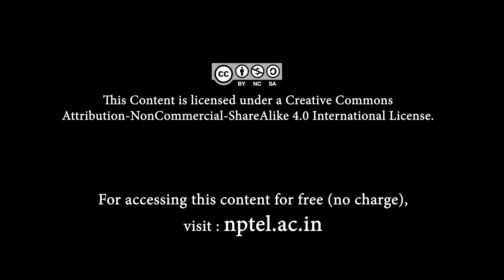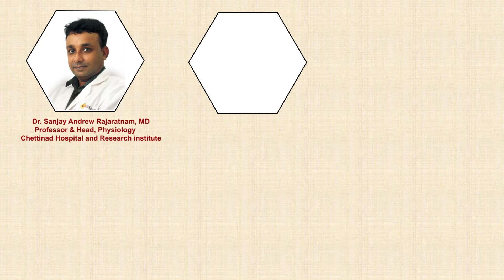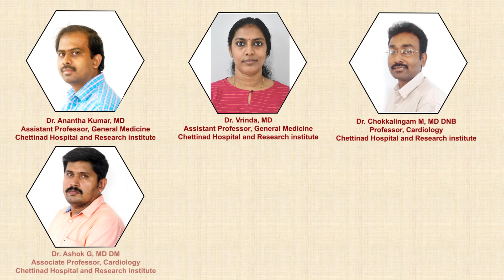Introduction - Electrocardiogram - Interpretation and application in clinical practice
Electrocardiogram - Interpretation and application in clinical practice
Introduction

Prof. Dr. Shantha Ravisankar; MD
VICE CHANCELLOR
Chettinad Academy of Research and Education
Kelambakkam, India
Dr. Brinda Srinivasagopalane;  MD
Associate Professor, Physiology
ECG Course Coordinator
Chettinad Hospital and Research Institute
Kelambakkam, India